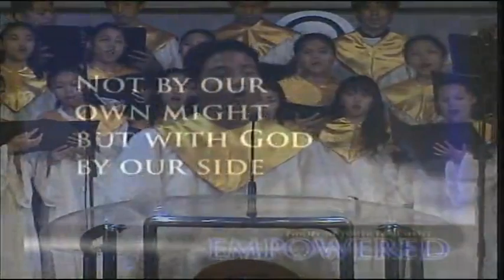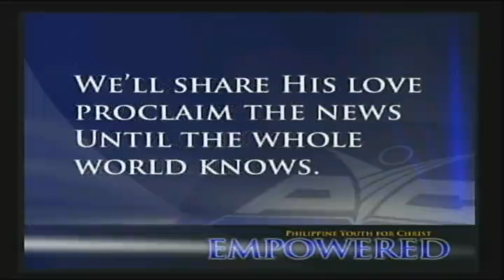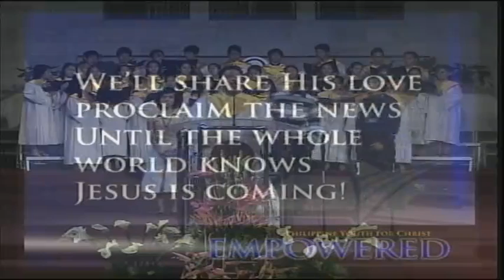pyc2010-plenaries-20101220-1900-David_Asscherick-monday_night-pic-1of2-LQ.mp4